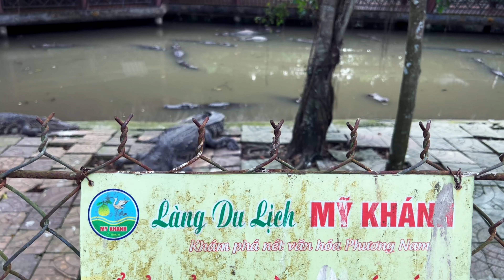My Khanh Tourist village | Cần Thơ | Vietnam 🇻🇳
In today's video, we continue to explore the 4th largest city in Vietnam and the largest city along the Mekong Delta. As you step into My Khanh Tourist Village, you'll be greeted by the picturesque scenery of traditional Vietnamese countryside. Marvel at the floating houses, surrounded by emerald rice fields and vibrant lotus ponds, creating a postcard-perfect setting. Immerse yourself in the authentic rural lifestyle, as locals go about their daily activities, such as fishing, farming, and weaving.

Equipment I used to film my videos;
📸 Camera: iPhone 13 Pro Max
🎤 Microphone: Deity V-Mic D4 Mini
Gimbal: Smooth 5S